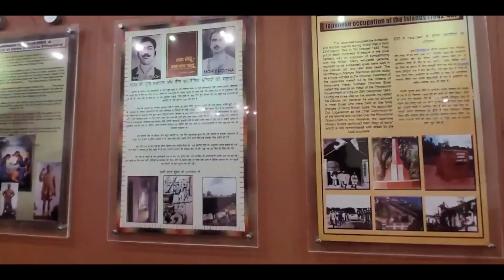Andaman Trip 1st Anniversary Vlog | Saketh | Poojitha | Saketh Komanduri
Watch Andaman Trip 1st Anniversary Vlog